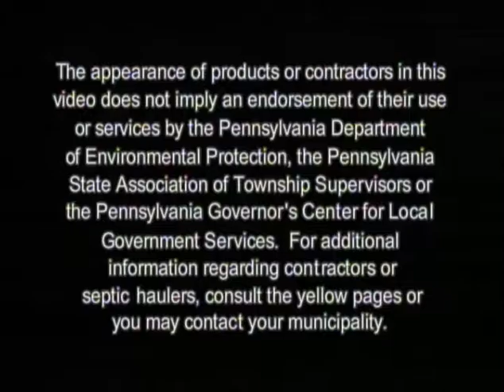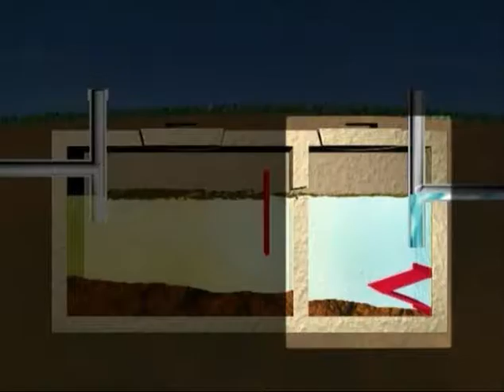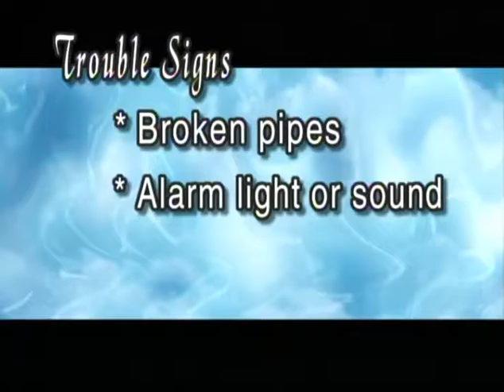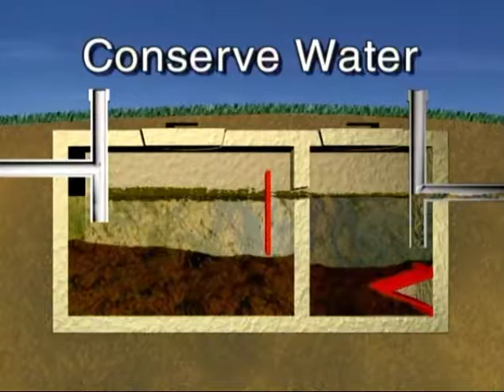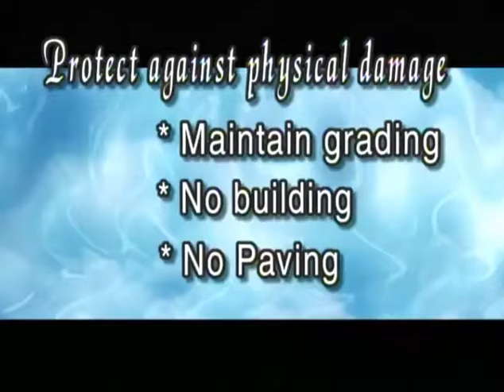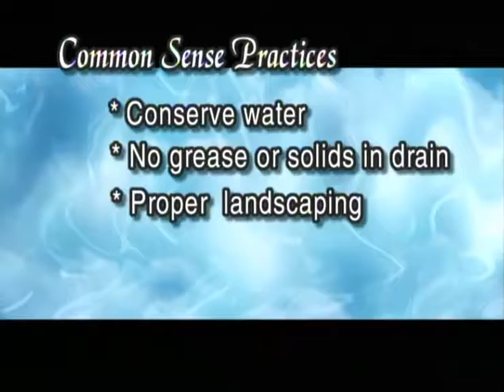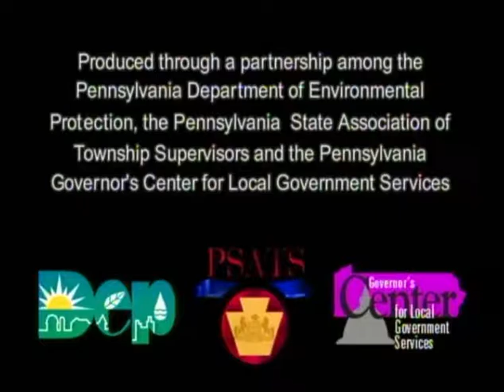Down the Drain: Septic System Sense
Down the Drain: Septic System Sense (PA DEP, 2000).  Recommended care & maintenance of your on-lot wastewater treatment system.